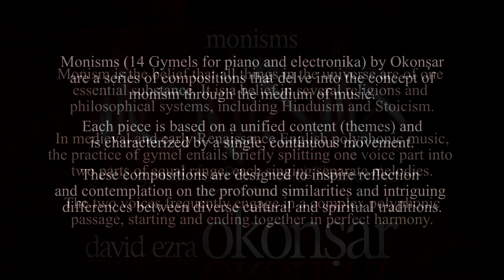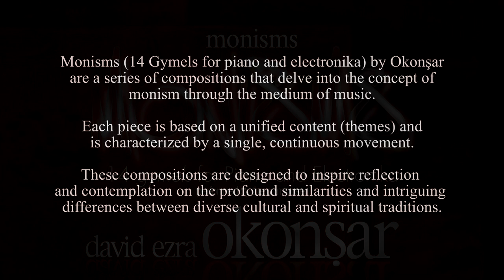Monisms, 14 Gymels Piano and Electronika VIII Dreams Lie Spread